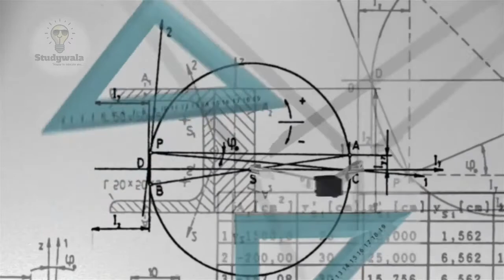||EXACT DIFFERENTIALS EQUATION|| PART 4 engineering and B.SC by study wala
hi this is part of ordinary differential equations
video of non exact differential equations